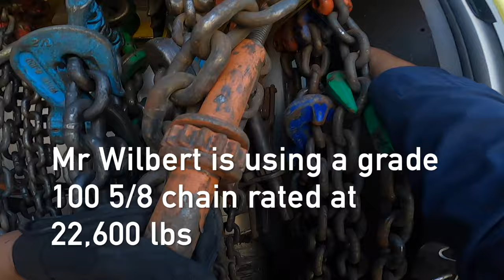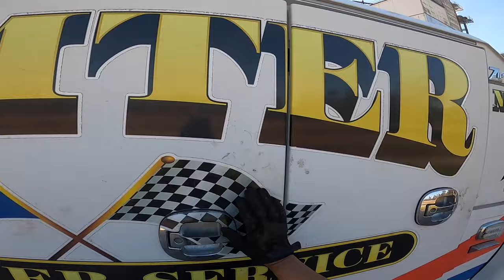Lifting a Track Mobile Railcar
In this video, Mr Wilbert and Caleb were sent to lift a Track Mobile Rail Car back onto the tracks.

Hal Watts
324 Green Swamp Road